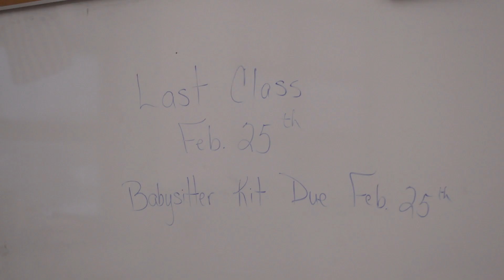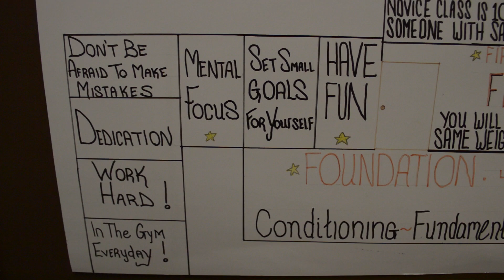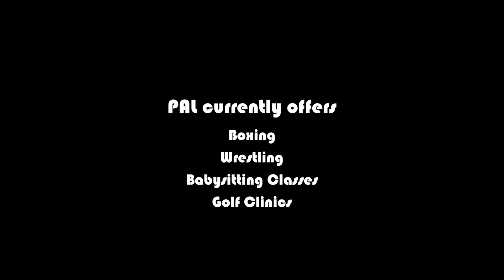Phoenixville Police Athletic League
The Phoenixville Police Athletic League offers boxing, wrestling, golf clinics, and babysitting classes.